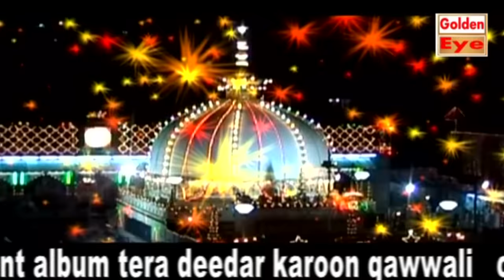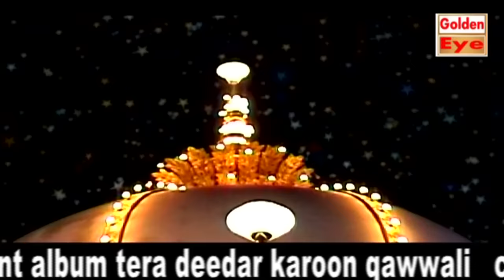ख्वाजा गरीब नवाज की सबसे दर्द भरी क़व्वाली | Maine Dil Khwaja Se Jod Liya | Tahir Chishti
maine dil khwaja se jod liya dj talib rock tlk,
maine dil khwaja se jod liya maine dil khwaja se,
mod liya maine dil khwaja se jod liya kavvali,
kavvali maine dil khwaja se jod liya,
maine dil khwaja se jod liya dj mein kavvali,
mod liya maine dil khwaja se jod liya,
maine dil khwaja se jod liya mp3 download,
maine dil khwaja se jod liya dj mein,
maine dil khwaja se jod liya naat,
ne muh mod liya maine dil khwaja se jod liya,
se jod liya maine dil khwaja se jod liya,
dil tod diya maine dil khwaja se jod liya,
maine dil khwaja se jod diya video qawwali,
dil khwaja se jod liya,
mere khwaja se jod liya

ख्वाजा गरीब नवाज की सबसे दर्द भरी क़व्वाली | Maine Dil Khwaja Se Jod Liya | Tahir Chishti | Ajmer Urs Qawwali | Latest Qawwali Songs | New Qawwali 2019 | Live Khwaja Ji

Song Name -Maine Dil khwaja se
Album Name -  Tera deedar karoon
Writer Name-Amin Badsha
Singer Name -  tahir chisti
Director - Mehmood Khan
Label - GoldenEyetrue

Thank You So Much By : GoldenEyetrue

Connect with Golden Eye true